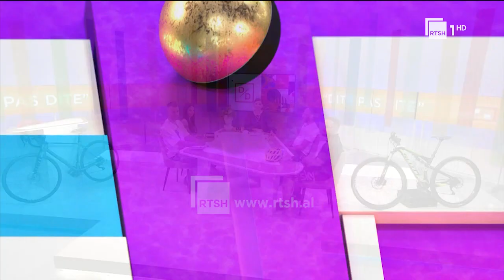“Dyrrotaku” bashkon njerëz nga pasioni”| Ditë pas dite në RTSH